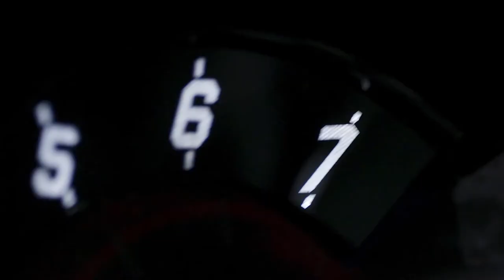Toyota SUPRA GR en plein essai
Toyota SUPRA GR